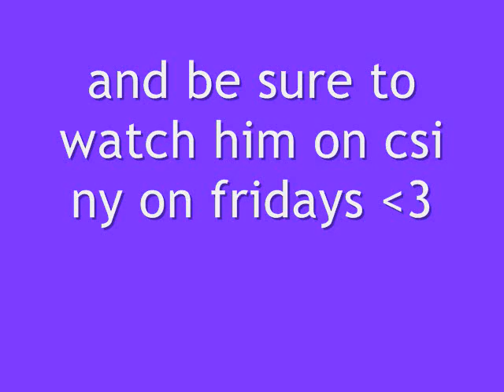Eddie Cahill, CSI:NY Don Flack(:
I looove him, he's amazing(; had tons of pictures of him so i put together this video, hope you like :D